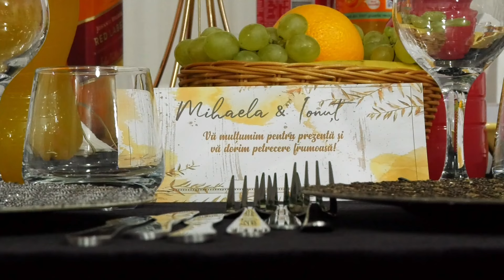Mihaela si Ionut...One Luxury Events